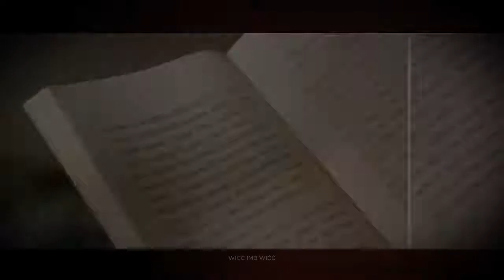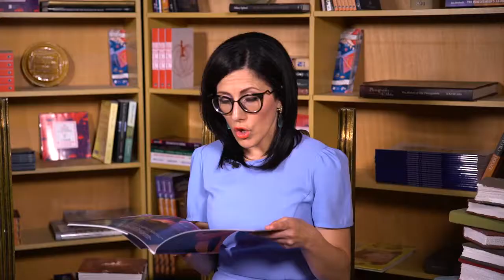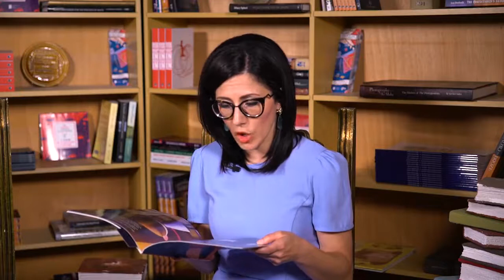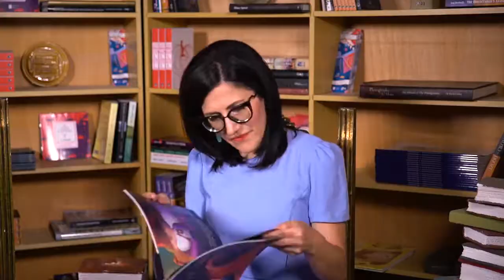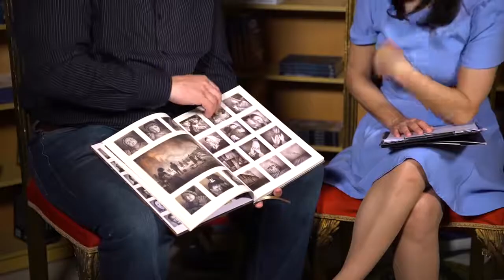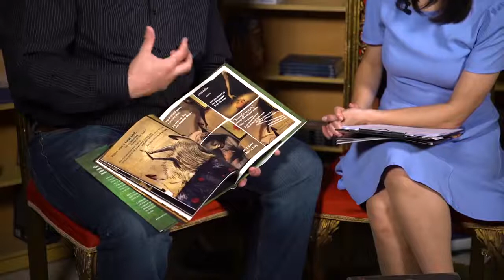Wiċċ imb Wiċċ Serje 1 Ep 35 Noel Tanti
F'dan l-episodju ta' Wiċċ imb Wiċċ Antonella Axisa titkellem ma' Noel Tanti dwar il-ktieb tiegħu 'Fil-Kamra ta' Jonas' (Merlin Publishers, 2016), ktieb għat-tfal li jittratta suġġett ta' stigma soċjali - missier Jonas jinstab il-ħabs. Il-ktieb rebaħ il-premju Terramaxka fl-2017 fil-kategorija ta' kotba oriġinali għat-tfal ta' etajiet 0 - 7.
Infakkrukom li l-verżjoni qasira tal-programm, bl-isem ta' Paġna minn Ktieb, tixxandar fuq TVM nhar it-Tlieta qabel l-aħbarijiet tat-8. Segwu s-sit tagħna u l-paġna ta' FB sabiex taraw l-epsiodji kollha. Il-Kunsill Nazzjonali tal-Ktieb jirringrazzja lil Mario Vella u l-BRIKKUNI għall-mużika tal-ftuħ, kif ukoll lill-Ministeru għall-Edukazzjoni u x-Xogħol għall-produzzjoni teknika tal-programm. Sadanittant, tinsewx taqraw imqar nitfa kuljum!